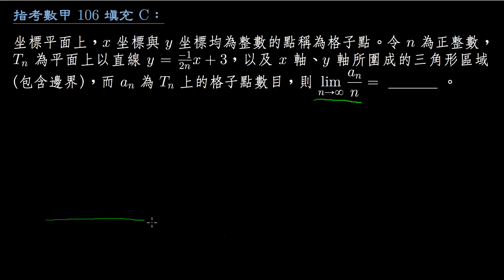【指考數甲】106 填充C：格子點數的極限